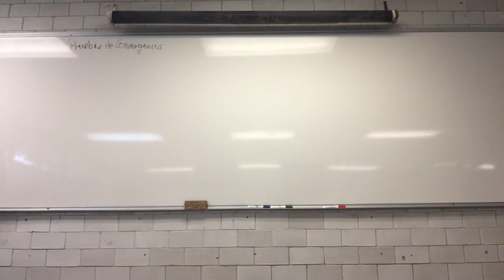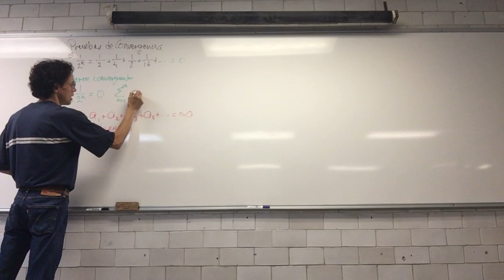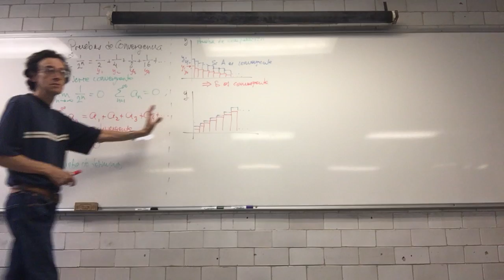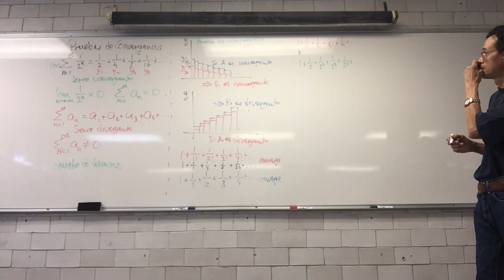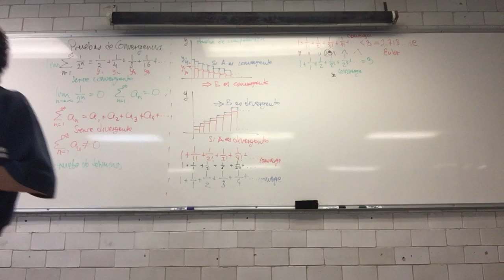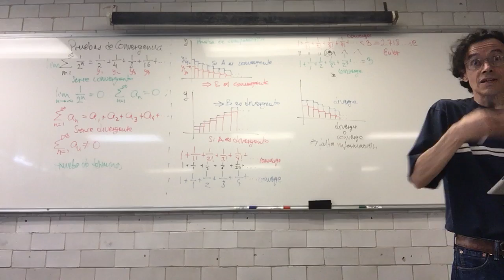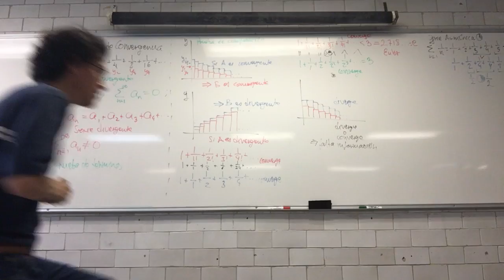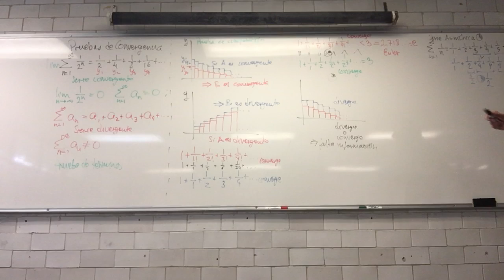Pruebas de convergencia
Semana 7
19 de junio. Sesión 17
3.5 Pruebas de convergencia
Biomatemáticas II